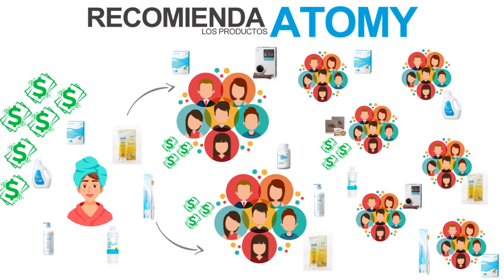🔴 Atomy en 5 minutos | Genera Ingresos 💰 desde Casa 🏠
🔴 Si deseas más información de atomy no olvides principalmente contactar a la persona que te invito a Atomy, si no tines equipo puedes contactarnos por Whatsapp 📴 o click aqui 📴

Conoce una oportunidad unica para generar ingresos desde casa, productos que todos usamos dia tras dia y mes tres mes, tener tu propia tienda virtual GRATIS y distribuir productos de primera necesidad sin moverte de casa.

Atomy
Atomy Colombia
Atomy Cali
Atomy Palmira
Atomy Bogota
Atomy Medellin
Atomy Neiva
Atomy Peru